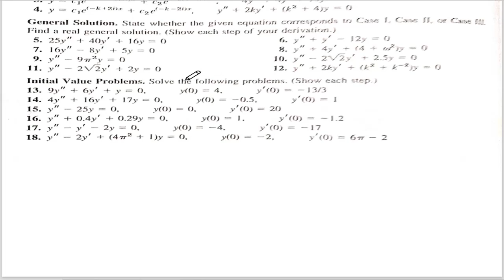DE M2 14